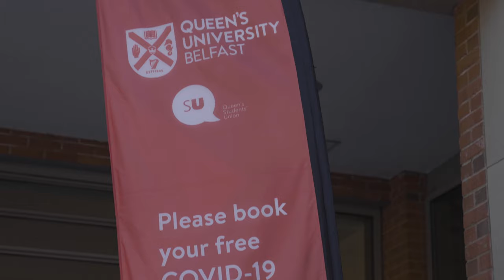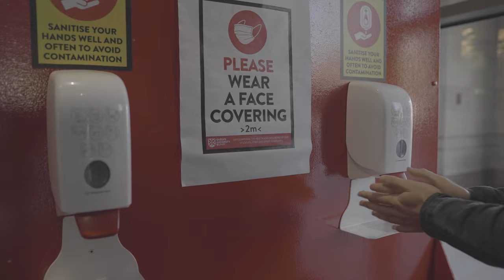MSc Molecular Biology and Biotechnology | India | Queen's University Belfast